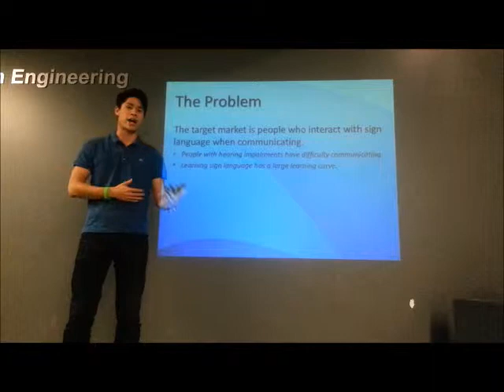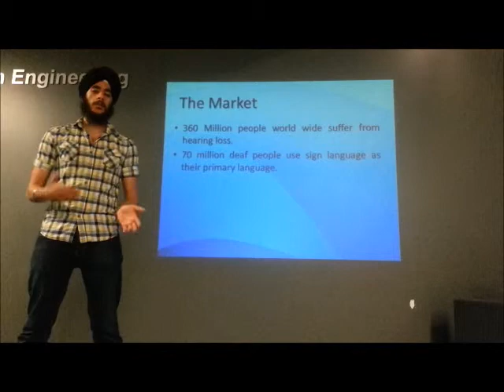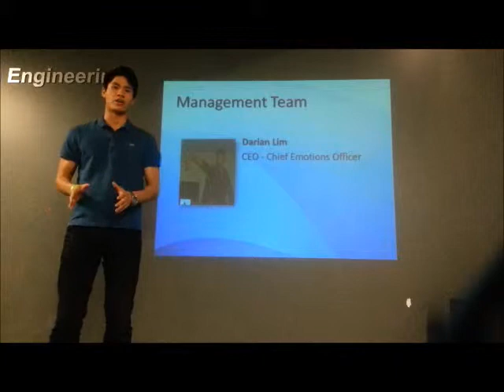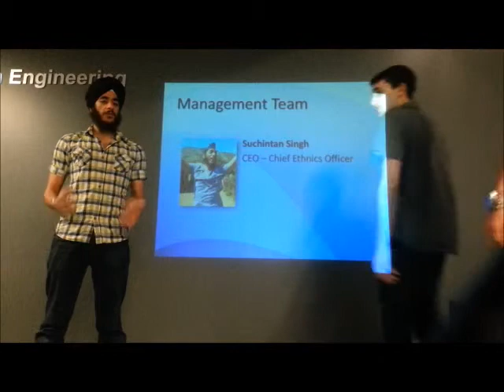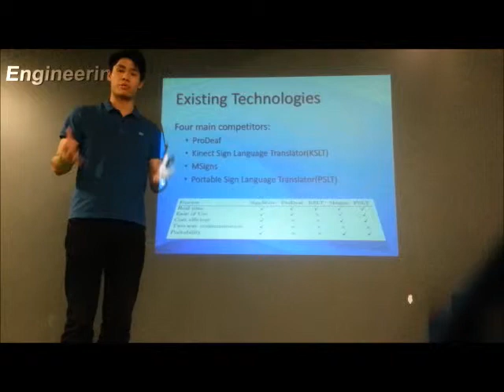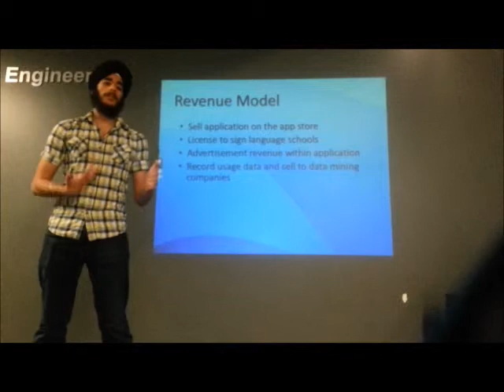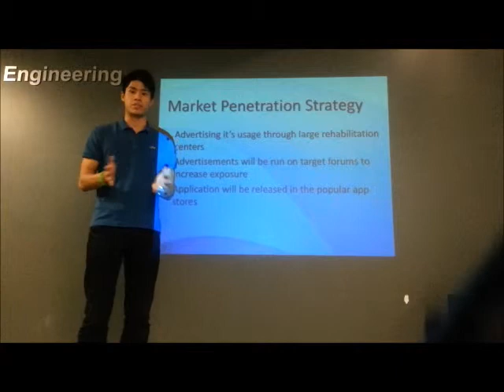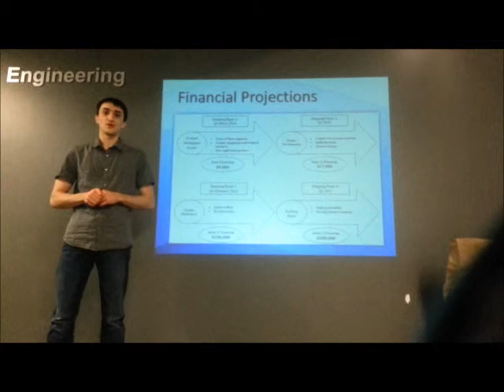SignWave's Investors Presentation